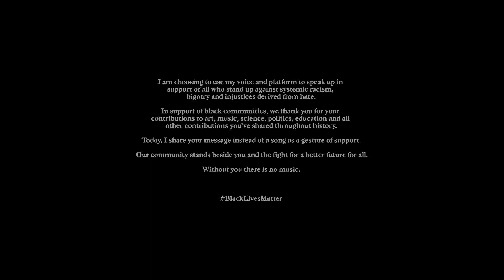Curator Blackout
I am choosing to use my voice and platform to speak up in support of all who stand up against systemic racism, bigotry and injustices derived from hate.

In support of black communities, we thank you for your contributions to art, music, science, politics, education and all other contributions you’ve shared throughout history.

Today, I share your message instead of a song as a gesture of support. Our community stands beside you and the fight for a better future for all.

Without you there is no music.